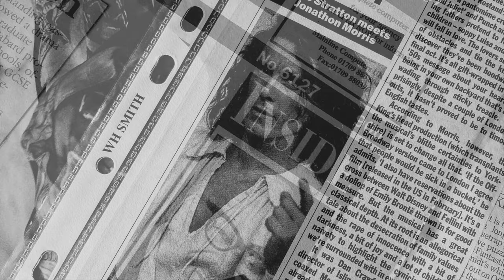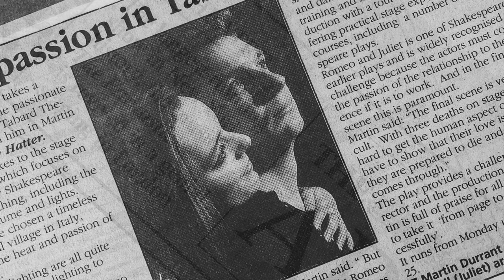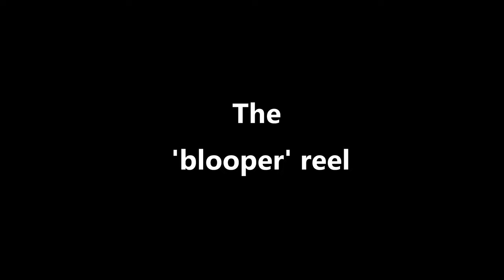Ilford HP5 Plus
I do a long term review of my old favourite Ilford HP5 Plus. It's a sentimental attachment to a great film I've shot most of my photographic life.

I love a coffee while I'm creating content  or if you would like to buy me some film to help keep this channel going follow below.